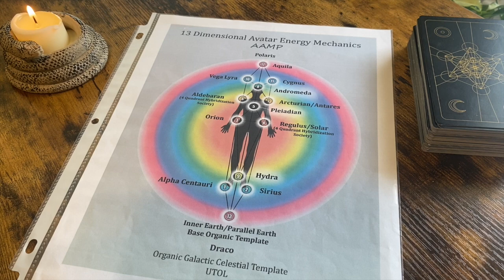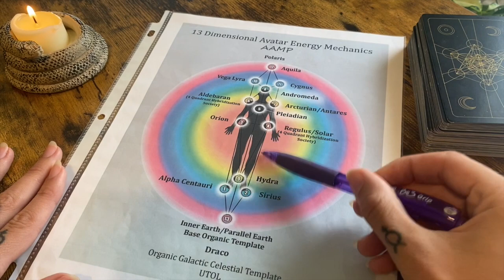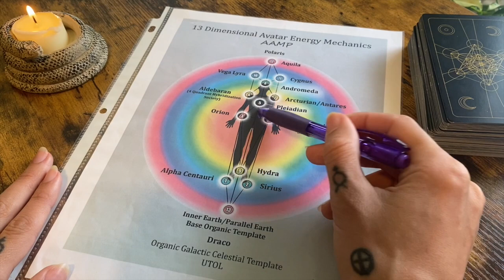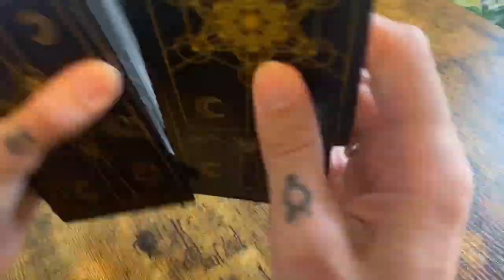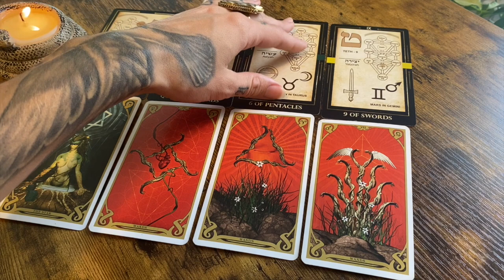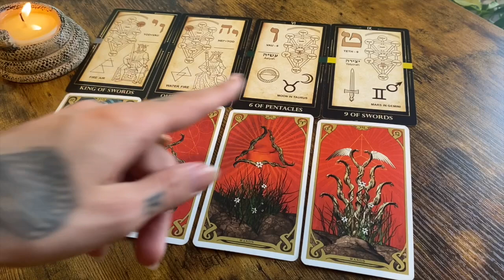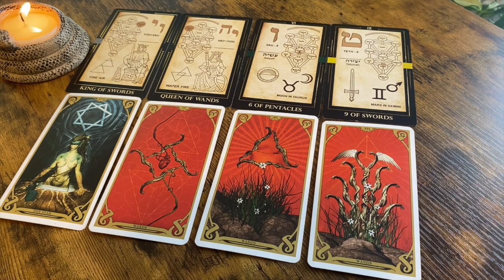Orion Planetary Update (Gridkeeper) solar annular eclipse, Orion Starseed Origin Reading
All systems on that 30 degrees north will be receiving a recalibration and a jolt of atomic radio-active plasma…that has been sweltering up the dormant metals in the earth and cratorial meteorite sites…particularly the wabar crater site in Saudi Arabia… where the iridium based black stone at the Kaaba may have originated from.

Atlantis of the Sands

so…particularly black stones in the earth are responding to this….all black crystals…

As a collective wave of sin removal moves through the grids and is transmuted through the Betelgeuse gates…

Obsidian-based stargates… particularly the Yucatan…

But also iridium-based mounds-(meteorite sites) such as the serpent mounds, as their core may be iridium andara based and charged with nano atomic crystals….

giving earth a heightened geographical landmass antenna to the happening at the scared sites and also reabsorption of global dark energies…

Current Services with IndigoAngel enquire @IndigoAngel222.com 💎💎💎
J-Seal Removal
Advanced Avatar Master Practices

Join Me on most Social Media Platforms 💎💎💎